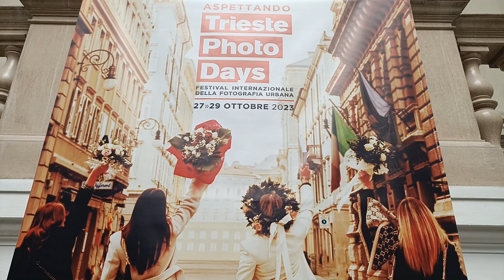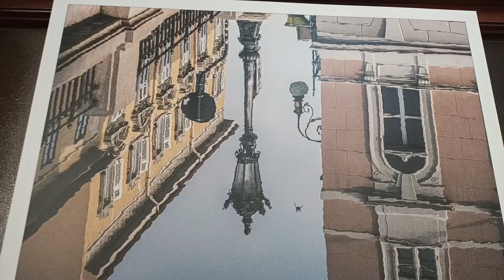“Trieste Audace”. La mostra-preview “aspettando” il Trieste Photo Days 2023!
“Trieste Audace”. The exhibition-preview “waiting” for Trieste Photo Days 2023!
Video Gabriele Martini, Poste Italiane

ITA: È stata inaugurata nel salone della sportelleria delle Poste Centrali di Trieste la mostra “Trieste Audace” realizzata dalle associazioni culturali dotART e Exhibit Around APS, ideatrici del Trieste Photo Days – Festival Internazionale della Fotografia Urbana in occasione della Decima edizione del Festival (27-29 ottobre 2023).

“Trieste Audace” è dunque una celebrazione che dotART e Exhibit Around APS hanno voluto fare alla propria città attraverso la fotografie e grazie ai fotografi che hanno partecipato.
Attraverso la percezione e sensibilità dei 69 autori selezionati, “Trieste Audace” racconta l’anima della città, della Bora, del Golfo e dei caffè storici, sguardi originali e insoliti sulla vita quotidiana, sull’architettura e sul territorio, diventando testimonianze visive, identitarie e culturali di Trieste contribuendo a valorizzare la sua ricchezza e diversità.

Questo entusiasmante progetto raggiungerà il suo culmine ad ottobre in occasione della Decima Edizione del Trieste Photo Days, come parte della grande esposizione che si terrà al Mercato Coperto di Trieste a partire dalla settimana della Barcolana e che annuncerà il Trieste Photo Days del 27-29 ottobre.
La mostra è realizzata con la collaborazione di Poste Italiane, del Museo Telegrafico e Postale della Mitteleuropa, AIDIA - Associazione Italiana Donne Ingegneri e Architetti di Trieste e del MuMeG-Museo Mercato del Gusto.

Trieste Photo Days è realizzato con il contributo della Regione Friuli Venezia Giulia, di Fondazione Kathleen Foreman Casali e Fondazione Pietro Pittini, la Partnership con CRAF – Centro di Ricerca e Archiviazione della Fotografia e IoSonoFVG. Main Partner: Install.Pro e Unicusano Polo di Trieste.

ENG:  The “Trieste Audace” exhibition-preview is curated by the cultural associations dotART and Exhibit Around APS, creators of the Trieste Photo Days – International Festival of Urban Photography as an anticipation of the tenth edition of the festival (October 27-29, 2023).

Trieste Audace is a celebration that dotART and Exhibit Around APS make to their city through the point of view of the photographers who participated in the open call.
69 selected authors tell the soul of the city through the original and unusual looks at everyday life, architecture and the territory, becoming visual identity and cultural heritage of Trieste.

This exciting project will be part of the major collective exhibition at the Covered Market in Trieste, in October at the Tenth Edition of Trieste Photo Days.

In mostra foto di / photos by: Agnes Budai, Alba Basezzi, Alessandro Ledda, Alessandro Ottombrini, Alida Volpi, Andrea Bracco, Andrea Cipriani, Andrea Lo Maglio, Arianna Romano, Claudia Alberti, Cristian Cesarotto, Cristina Achucarro, Cristina Bozieglav, Dario Buttazzoni, Elisa Medeot, Emanuela Sol, Ester Pertegato, Fabio Cumin, Fabio Milani, Federico Mondini, Ferruccio Venanzio, Francesca Codogno, Francesca Fermeglia, Francesco Possega, Fulvia Vitale, Gerhard Wagner, Giancarlo Staubmann, Gianni Olivetti, Giorgio Mesghetz, Giovanna Lunazzi, Giovanni Gabassi, Giulia Cargnelli, Giuseppe Roccasanta, Giustina Wind, Gualtiero Bohm, Hans Brooymans, Harry Giglio, Henri Loreci, Ilaria Tassini, Immacolata Giordano, Luca Dell’anna, Luigi Giordano, Maria Castiglione, Maria Kremneva, Maria Zambon, Marina Tosolini, Marino Porfiri, Marioluca Bariona, Marisa Paoli, Mary P, Matteo Faliero, Mauro Zonch, Michele Ginevra, Paola Morsoletto, Paolo Dellepiane, Paolo Maschio, Patricia D. Richards, Pia Parolin, Radosław Surowiec, Riccardo Moretti, Roberto Furlan, Romano Ovan, Sandro Vicedomini, Silvana Gallio, Silvia Abbiezzi, Stefano Temperoni, Tullio Andrea Sivilotti, Valentina Ambrosi, Vincenzo Finamora.